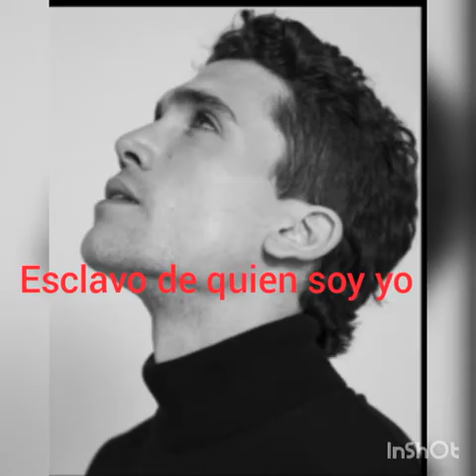Jaime lorente corazón (Video Clip oficial)